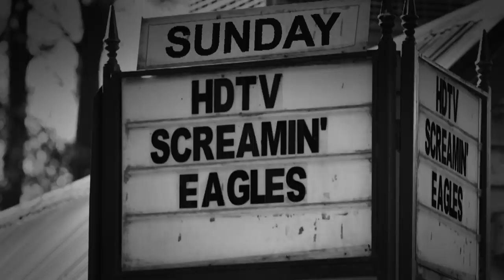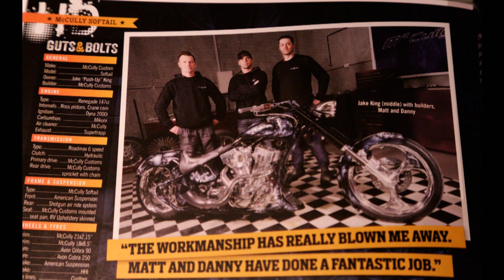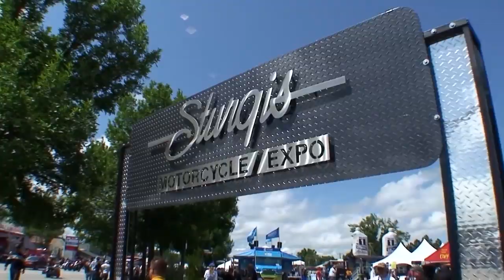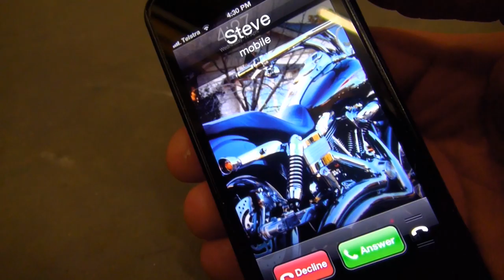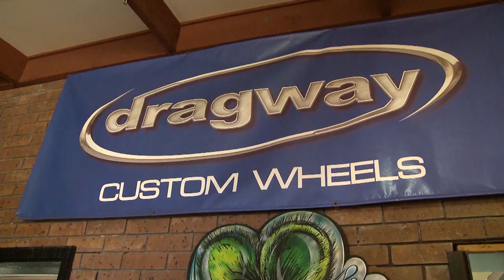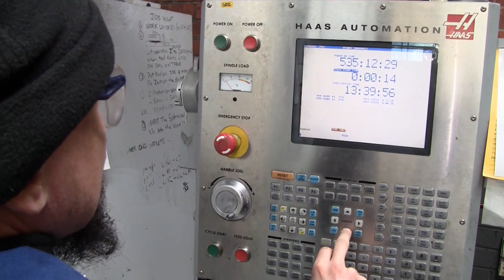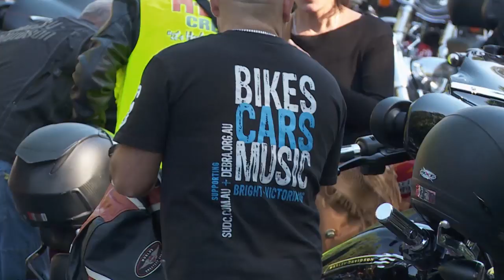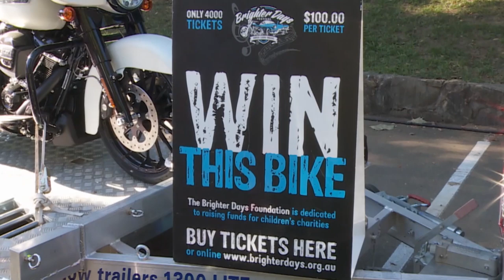AFL Footballer, Jake King Gets A Custom Bike | Full Episode | Harley Davidson TV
Calling all Harley Davidson fanatics! Get your fix as the team travels Australia, New Zealand and the rest of the world on their Harley's.